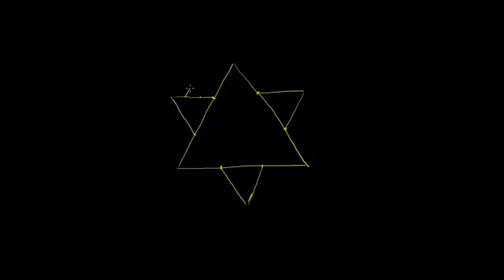كسيرية ندفة الثلج لكوخ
Koch Snowflake Fractal
يتناول هذا الفيديو شرح لمفهوم كسيرية ندفة الثلج لكوخ
شكر خاص لمؤسسة شركاء في التنمية المستدامة -- فلسطين